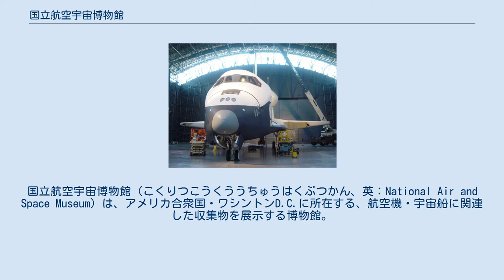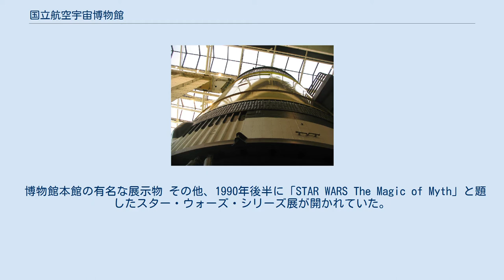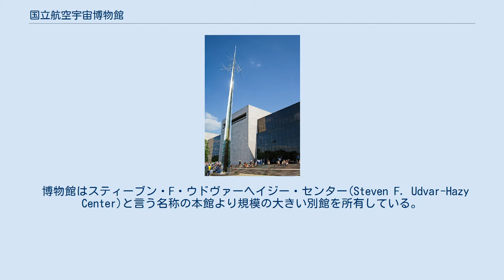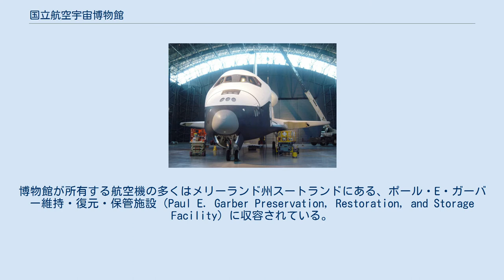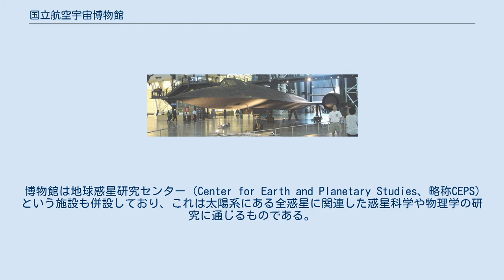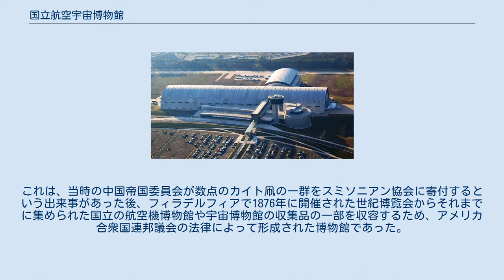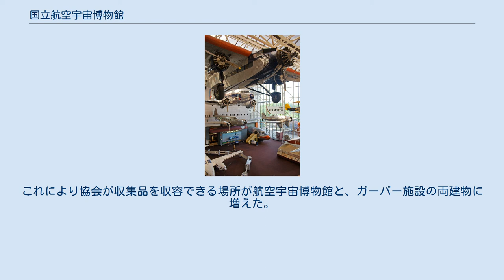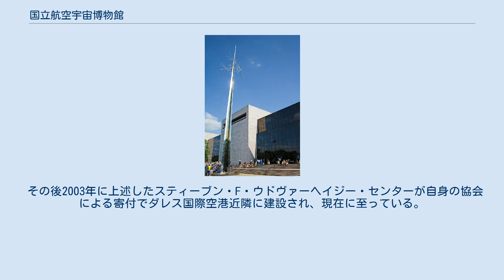国立航空宇宙博物館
国立航空宇宙博物館（こくりつこうくううちゅうはくぶつかん、英：National Air and Space Museum）は、アメリカ合衆国・ワシントンD.C.に所在する、航空機・宇宙船に関連した収集物を展示する博物館。
名称の頭文字からNASMの略称が用いられる。
 ワシントンD.C.の中心部にあるナショナル・モールの南側に沿って立地するハーシュホーン博物館と国立アメリカ・インディアン博物館の中間に位置し、スミソニアン協会が管理・運営するスミソニアン博物館群の一つでもある。
航空機や宇宙船関係を展示する博物館の中では世界でも最大級で、惑星科学・地球地理学・地球物理学などと同じくして、航空学・宇宙飛行の歴史、科学、技術を研究する極めて重要な中央施設である。
 また、博物館の建物はワシントンD.C.において最も重要な近代建築物として評価されている。
運営元のスミソニアン協会は、建設地がアメリカ合衆国議会議事堂に近接していることもあって「建築学的に印象深いもの、かつ議事堂との対比で厚かましすぎないような建物」を考えていた。
その後、日系アメリカ人建築家のギョウ・オバタによってデザインが担当されることとなり、より小さい展示品や劇場を収容可能で、さらにトラバーチンという材質で囲まれる簡素な4つの立方体というデザインにした。
さらにそれらがサイズの大きいミサイルや航空機、宇宙船などの展示品を収容する、鋼鉄・ガラス製の広々とした3つの中央大広間に連結するようにも設計した。
 様々な種類の航空機が並ぶ博物館本館内。
写真にあるフォード トライモータ（写真上部）やDC-3（写真上から二番目）も著名である。
 博物館本館は1976年7月1日に公式に開館され、ナショナル・モール東のハーシュホーン博物館と国立アメリカ・インディアン博物館の間に位置する。
また博物館はワシントンD.C.を訪れる観光客の目的地の一つとして人気が高い。
歴史的航空機や他の人工の展示品で埋め尽くされる展示室に加え、アイマックス社製のオムニマックス映写機で投影されるアイマックス・シアターやアルベルト・アインシュタインプラネタリウムといったアトラクション施設も備えている。
 博物館本館の有名な展示物 その他、1990年後半に「STAR WARS The Magic of Myth」と題したスター・ウォーズ・シリーズ展が開かれていた。
 スティーブン・F・ウドヴァーヘイジー・センター。
中央に見えるのはエールフランス航空のコンコルドである。
 博物館はスティーブン・F・ウドヴァーヘイジー・センター(Steven F. Udvar-Hazy Center)と言う名称の本館より規模の大きい別館を所有している。
日本語では単に「国立航空宇宙博物館別館」とされることもある。
位置はワシントンD.C.の郊外にあるワシントン・ダレス国際空港に隣接しており、2003年12月15日に新設された。
館内にはおよそ200の航空機と135の宇宙船が収蔵品として展示されている。
センターはハンガリーの移民でインターナショナル・リース・ファイナンス社（International Lease Finance Corporation、略称ILFC）の設立者でもある、スティーブン・F・ウドヴァーヘイジーによって、1999年に6500万ドルの寄付がスミソニアン協会に贈呈されて創設されたものである。
建設竣工には実に15年の歳月を要した。
なおかつては本館と別館との間にシャトルバス（ダレス国際空港経由）が運行されていたが、現在はダレス空港〜別館のみの運転となっており、公共交通機関での相互の行き来には地下鉄やバスの乗り継ぎが必要である。
旧日本軍の航空機も、紫電改、月光、震電(機体一部のみ）など、貴重な機体が展示されている。
 レンタカーで移動するのが一番経済合理性が高い。
駐車場は有料で出口にて１５ドル支払う。
館内の精算機も使用できる。
 博物館別館の有名な展示物 博物館の総展示品数は3万点を超える航空機関連の展示品と9万点を超える宇宙飛行関連の人工展示品を有しており、したがってその総数は本館が収容できる数をゆうに超えている。
博物館が所有する航空機の多くはメリーランド州スートランドにある、ポール・E・ガーバー維持・復元・保管施設（Paul E. Garber Preservat...